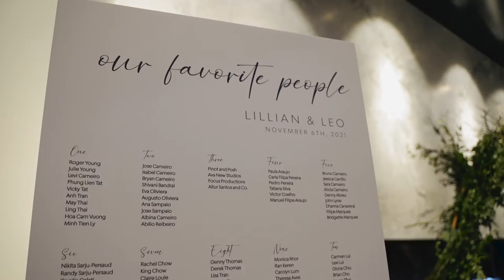Leo & Lilian Short Feature Film